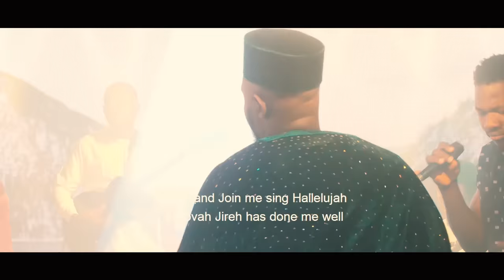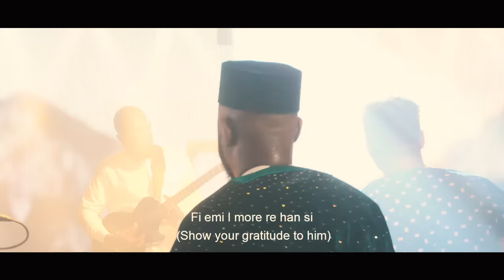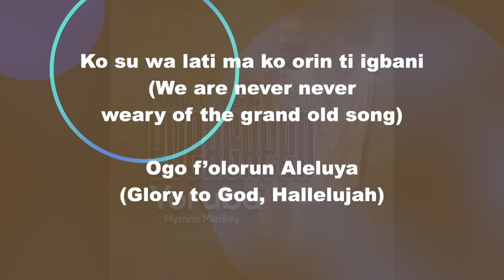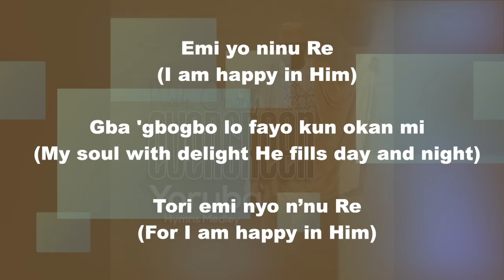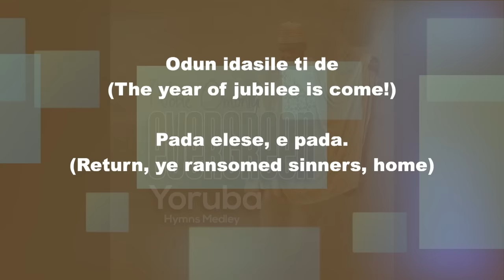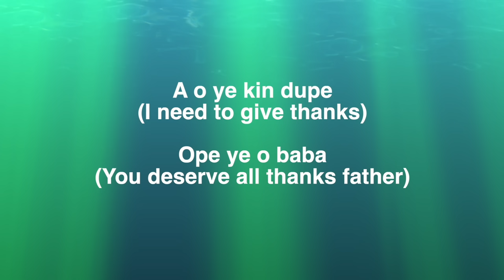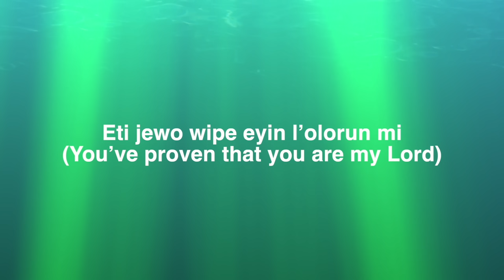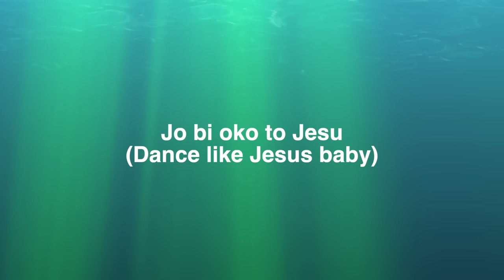2 Hours Nonstop Yoruba Praise And Worship Songs Compilation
2 Hours Of Nonstop Yoruba Praise And Worship Songs Compilation. Enjoy a compilation of Yoruba Praise and Worship songs medley by Noble Omoniyi.

List of Songs in this Video:

6.Yoruba Hymns |Ko Su Wa Lati Ma Ko Orin Ti Igbani |Onibu Ore |E yo ninu Oluwa| Noble Omoniyi